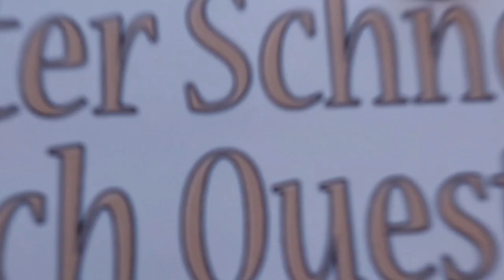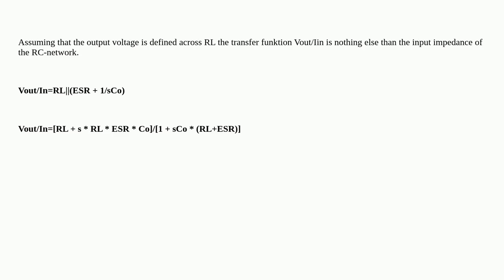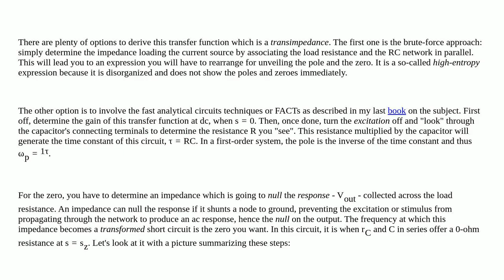Electronics: How do I derive a transfer function of RC circuit including ESR?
How do I derive a transfer function of RC circuit including ESR?

A special thanks goes out to the community

  pole-zeroplot transfer-function bode-plot